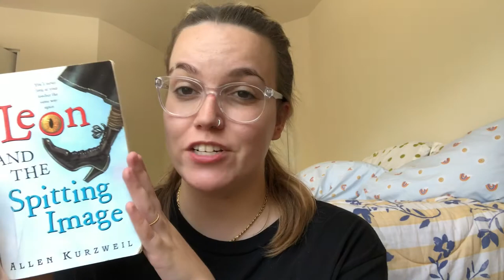LEON AND THE SPITTING IMAGE chapter 19 | Summer Reading With Ms. Chaumont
Leon and his friends complete some tests to see if they can figure out how the doll works.